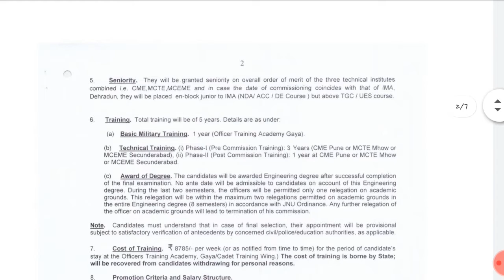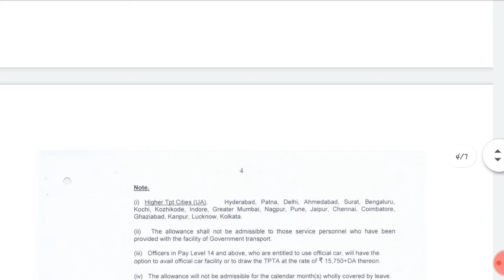Military Nursing Service 2021 Recruitment Notification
You can apply after 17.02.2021

Military, Nursing, Service, 2021, Recruitment, Notification, Military nursing service 221 recruitment notification,
Nursing, Nursing course, Nursing care plan, Nursing interview questions
and answers, Nursing admission 22-21, Nursing bra, Nursing diagnosis, Nursing process, Nursing course in pakistan, Nursing process lecture in urdu, Nursing test questions and answers, Nursing exam questions and answers, Nursing entry test mcqs, Nursing mother weight loss diet,

Government,
Job,
Government job,
Government jobs 221,
Recruitment,
Recruitment process,
Recruitment process in hrm,
Recruitment test of hearing,
Recruitment and selection in urdu,
Recruitment message in pubg,
Recruitment yield pyramid,
Recruitment process in hindi,
Recruitment in hrm in hindi,
Recruitment pronunciation,
Recruitment and selection hrm,
R.Ranjan Academy,